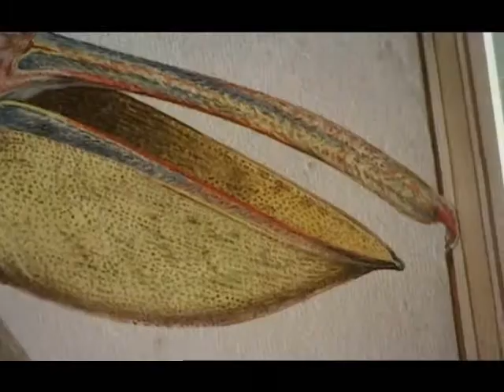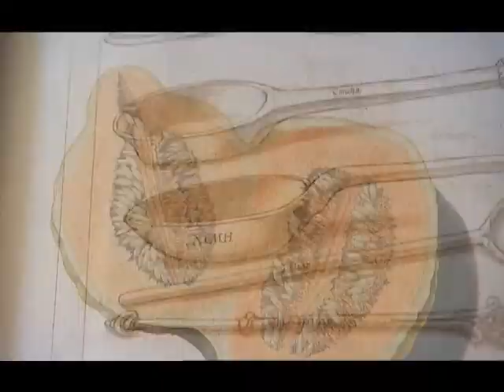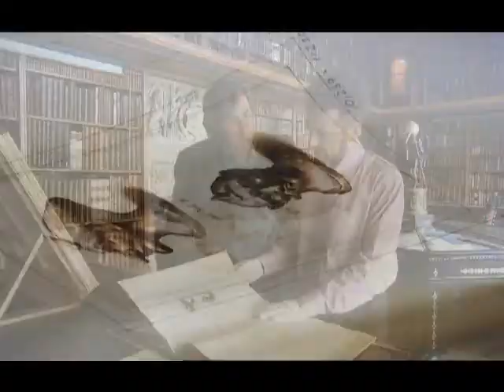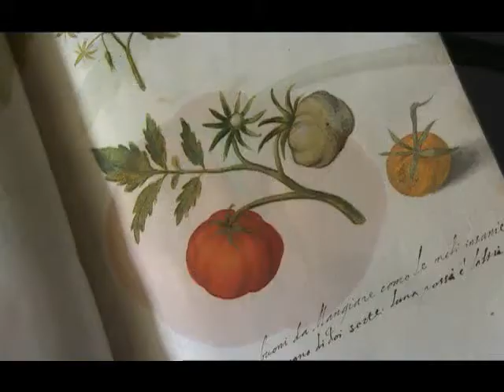Secrets of Drawing - Light and Shadow 1/2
Author: Andrew Graham-Dixon (BBC)